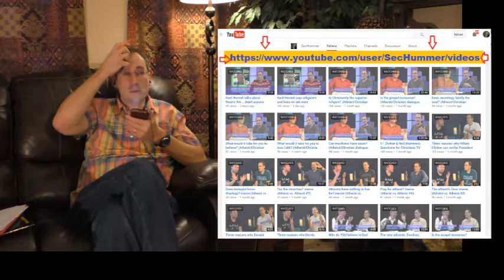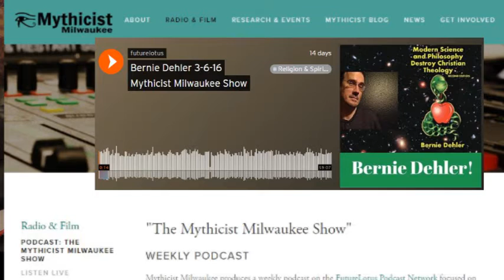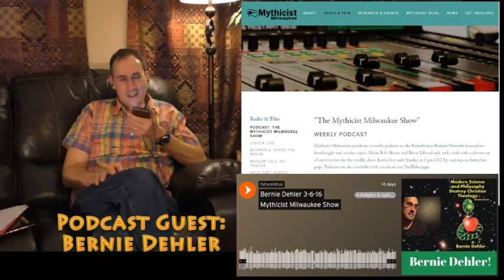Why do people believe in God?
Why do people believe in God? A discussion excerpt with the Mythicist Milwaukie podcasters and atheist Bernie Dehler.

Mythicist Milwaukee Podcasters (Rob Moore and Brian Edward) interview Bernie Dehler.  The full audio podcast, and other podcasts by Mythicist Milwaukee, can be found here:

More about Mythicist Milwaukee:
Mythicist Milwaukee researches and educates the freethought community about the parallels between religion and mythology, introducing the idea that many figures of antiquity – including pagan gods and major biblical characters – are myths.

Mythicist Milwaukee aims to create a community of educated freethinkers who support and share the mythicist position with the greater freethought and skeptic communities around the world. We believe the information we uncover and share will help to legitimize the theory that religious figures of antiquity did not actually exist, but were created by man (1) to teach valuable lessons and (2) as a means of exercising social control over a group of people.

We will provide our communities with the knowledge they need to help fight for the rights of others – stolen by mythological religious views currently taught as fact.

We believe in:
- LGBTQ equality
- Women’s rights
- Children’s rights
- Elimination of religiously-based laws
- Religious pluralism and the separation of church and state
- Ethnic equality

We strive to contribute to a world free from religious oppression and religious bigotry.